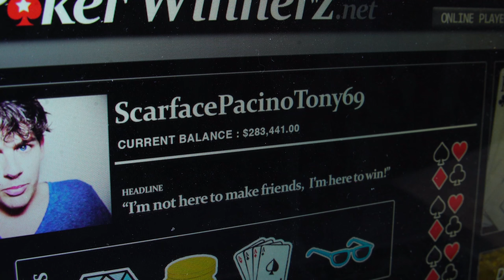RT Shorts - Double Standards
What's the difference between living in a trailer and living on a boat?

About RT Shorts:
It's here.